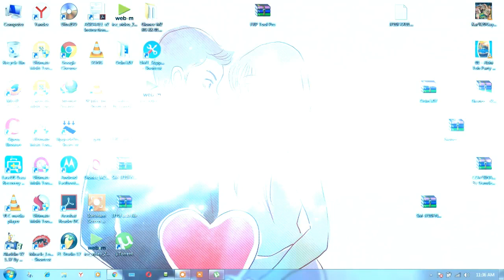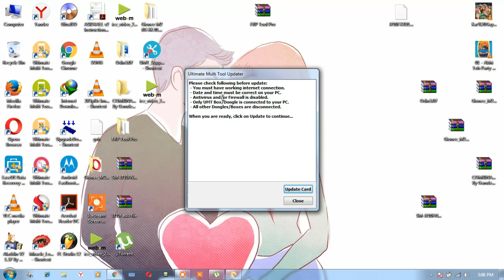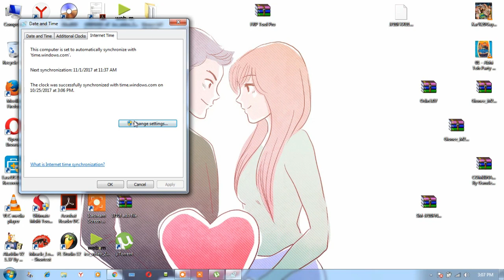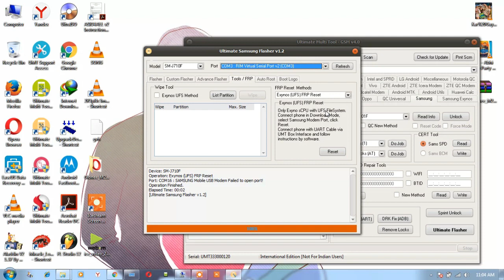UMT dongle card update problems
Ultimate Multi Tool - GSM v3.2

All FRP Open Umt Frp New Method  2017 100% Tested ..